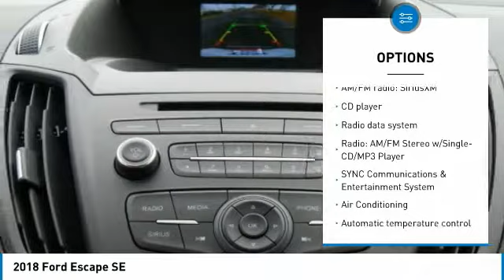2018 Ford Escape JUB53349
2018 FORD ESCAPE Morrow, GA
Stock# JUB53349

28/22 Highway/City MPG Some rebates listed may require customer to finance through Ford Credit, see dealer for details, Price includes: $3,000 - Retail Customer Cash. Exp. 09/04/2018 Price includes $392 in dealer added accessories.